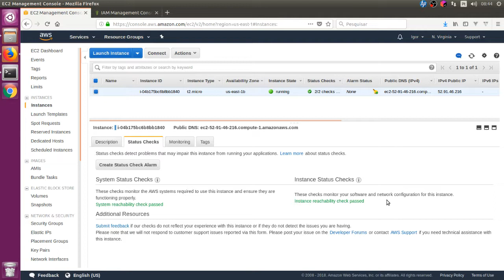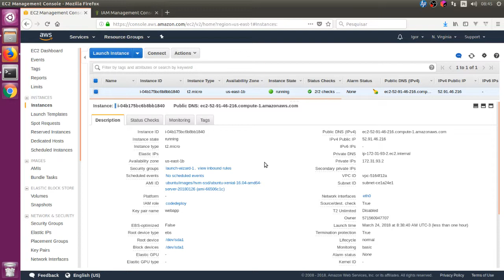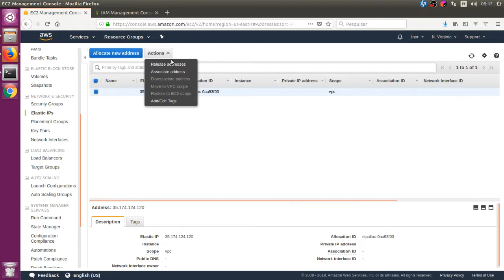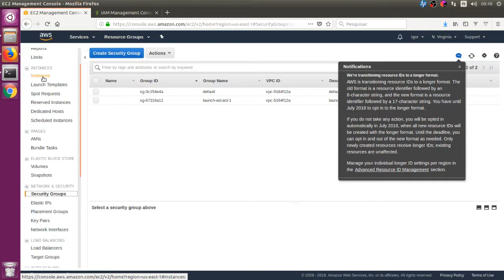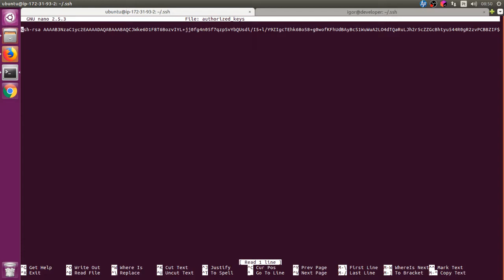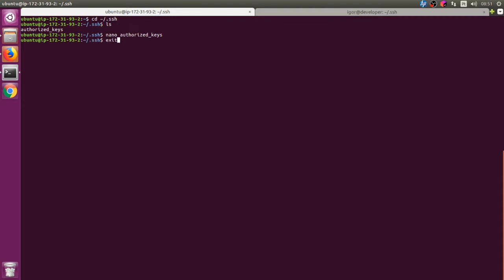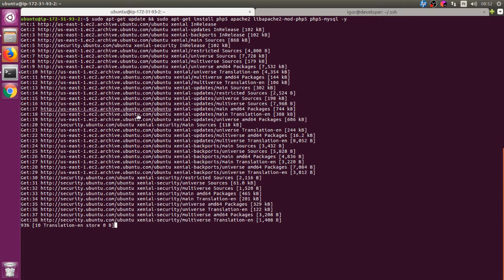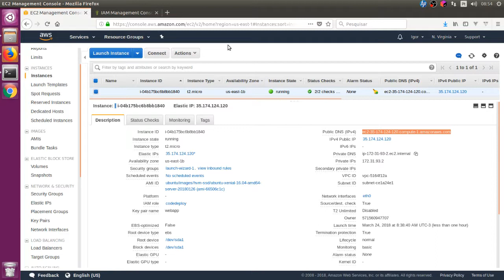04 - Acesso e primeiras configurações da instância do servidor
Neste vídeo vamos acessar e dar as primeiras configurações do servidor.